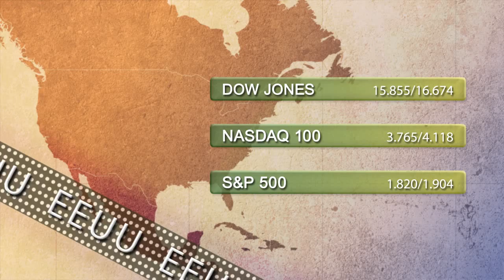Vídeo soportes y resistencias de los principales índices de Bolsa